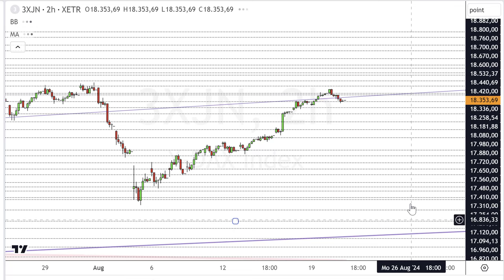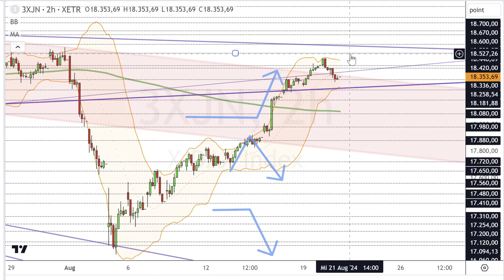Dax Analyse 21.08.2024